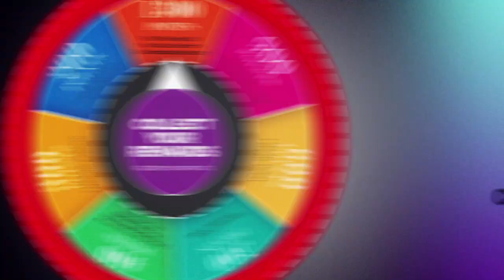Introducing Grand Cinemas Loyalty Card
Entertainment has a new currency!
Introducing G Points!

Now movies will pay you back.
The more movies you watch, the more points you earn.
And these points can be redeemed for a host of goodies like popcorns, sodas, snacks, and even VIP tickets.
So rejoice, your next movie is going to offer you more than just entertainment.

Start collecting your points!